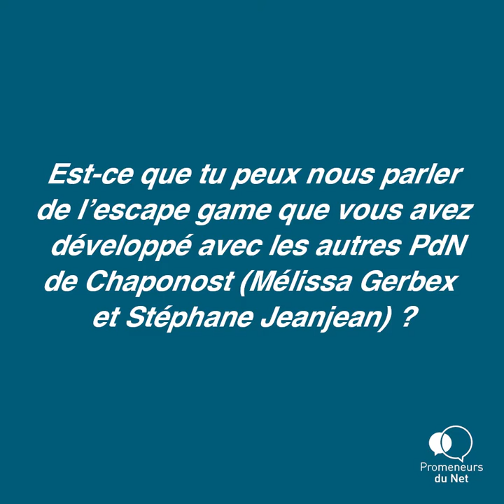Témoignage PdN Elodie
Dans cette vidéo Elodie, Coordinatice Enfance Jeunesse à la Mairie de Chaponost, vous dévoile ce qu'est pour elle être Promeneuse du Net et ce que cela lui a apporté dans sa connaissance des réseaux sociaux et des pratiques numériques des jeunes.

En travaillant avec les autres PdN de son territoire  (Melissa, animatrice à la MJC de Chaponost et Stéphane, animateur secteur famille au Centre social Saunier), un beau projet d'escape game sur le (cyber)harcèlement a pu voir le jour. Ecoutez-là pour en savoir plus 😁.